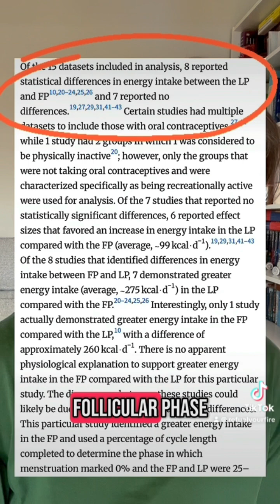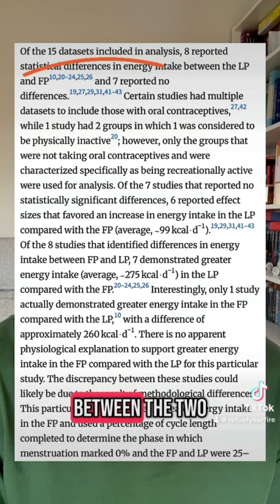Do We Eat More Before Our Period?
New research shows energy intake changes throughout the menstrual cycle, but how much does it actually affect how much we eat? In this video, we break down key findings from a 2025 meta-analysis on appetite and food consumption across the cycle, and what it could mean for nutrition and training plans.